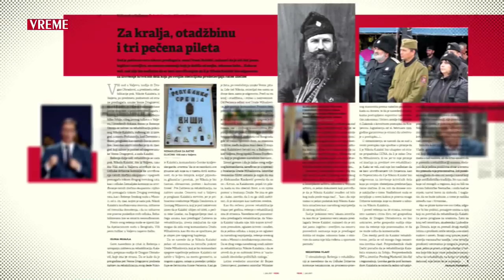Zumiranje 61 - "Rehabilitacija Nikole Kalabića"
U 61. emisiji "Zumiranje" pisac Ivan Ivanji i istoričar Milan Ristović razgovaraju sa Filipom Švarmom o rehabilitaciji Nikole Kalabića.
         Gledajte nas uživo, u četvrtak u 18 časova na sajtu i jutjub kanalu nedeljnika "Vreme"